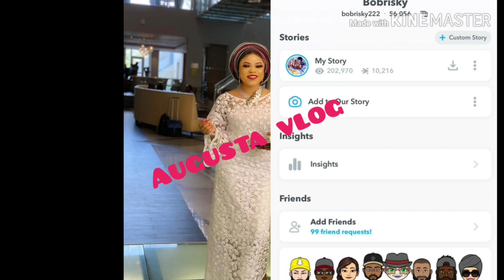Bobrisky w@rns Jayboogie James brown and other crossdressers "una go hustle t!re" 😱 full video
bobrisky called out all crossdressers jayboogie,Jamesbrown etc over becoming the new bobrisky that his not ready to give out his crown to any of them

I post latest gist about celebrities good and other side of celebrities and viral videos, politics,Nigeria immigrants in Europe
And I also give advice and opinion on my videos
Dm if you want to find out more
P.s I am not a blogger, I post about what is happening on social media also give advice,opinions,so things I bring up here are from social  media, that's why I always say " I think is true but I will give you feedback " lol
So I am here to give you all interesting gist part that is on social media not to blog on their lives,that's why I always say " please subscribe for more latest gist" cause,when you subscribe you will get the truth (feed back)on any particular video 100% sure(truth)about the feed back. thanks for understanding
THANKS ENJOY!